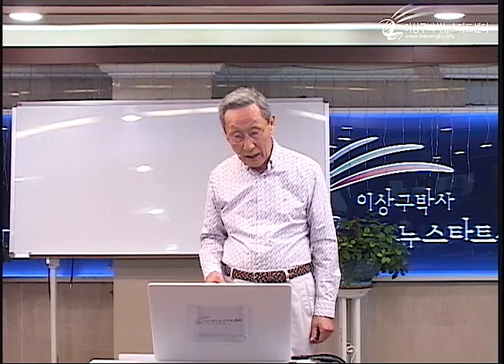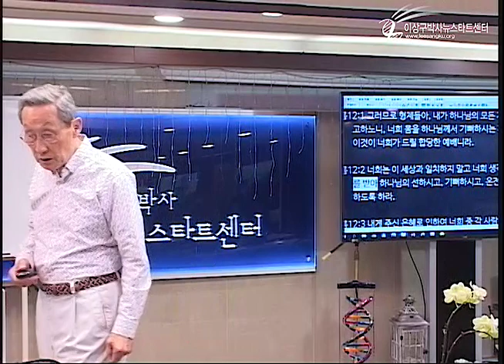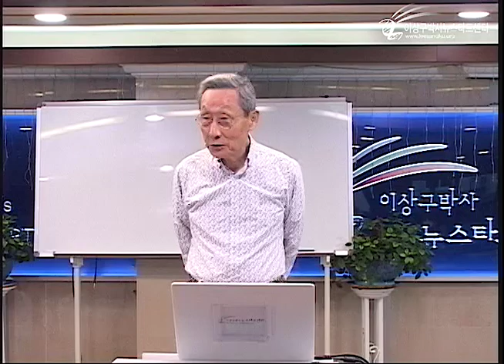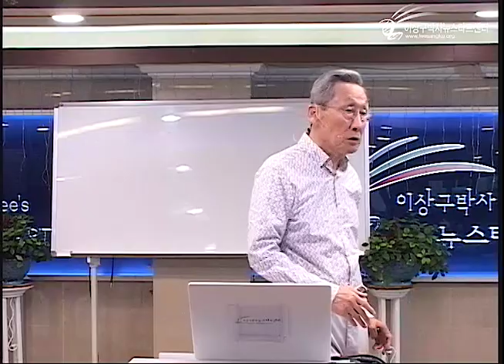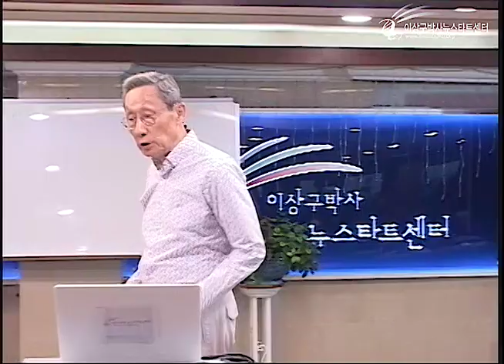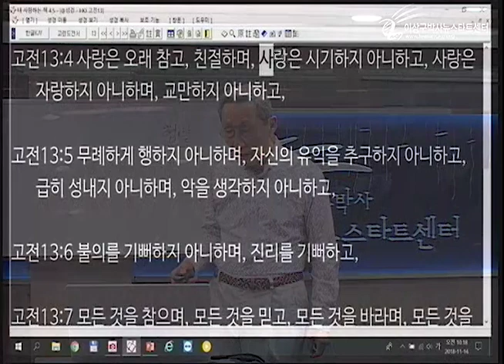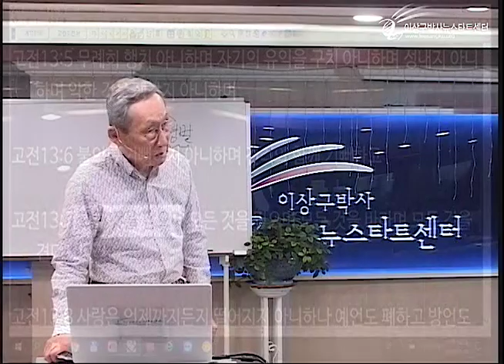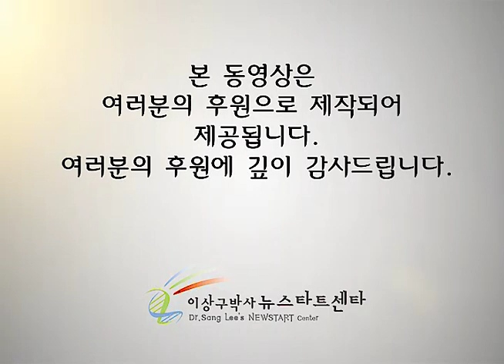H222 02 목사님이 왜 암에 걸릴 수 있나요?